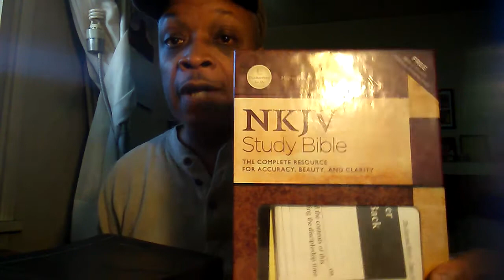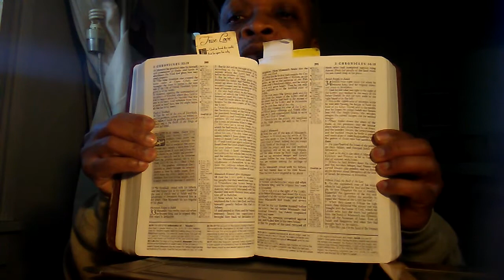NKJV: Comparing 2 of the Best Study Bibles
The NKJV Study Bible is for fans of the NKJV